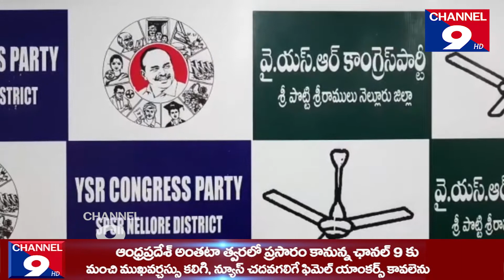చంద్రబాబు చరిత్ర హీనుడిగా మిగిలిపోతాడు - కాకాణి గోవర్ధన్ రెడ్డి